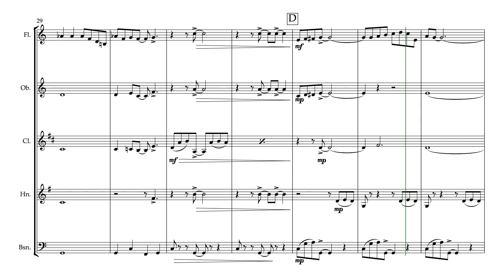Chattanooga Choo Choo (for Wind Quintet)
Written in 1941, Chattanooga Choo Choo was first recorded by the Glenn Miller Orchestra, and went on to become the very first gold record. It has since been recorded by countless artists including Ted Heath, the Andrews sisters, and even by the Muppets.